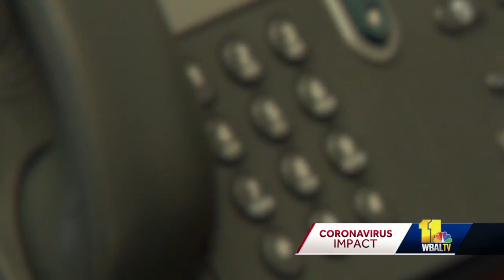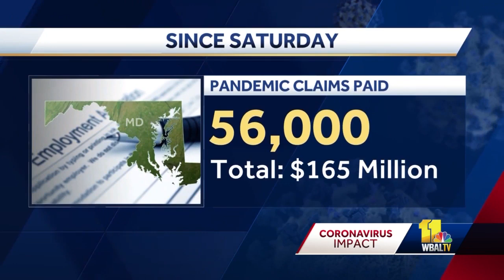Hundreds of unemployed share frustrations over benefits system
Hundreds of Marylanders trying to get unemployment benefits shared their frustrations Tuesday afternoon with state lawmakers. Some talked about getting laid off, getting unemployment payments, the payments abruptly stopping and the inability to get anyone on the phone to help.